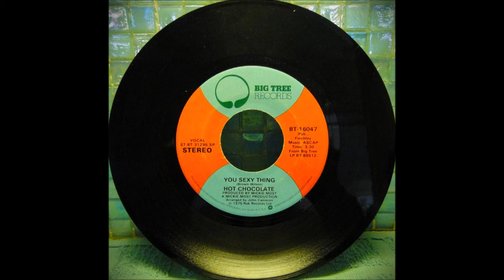HOT CHOCOLATE (You Sexy Thing) 2024 Remaster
Here's HOT CHOCOLATE with (You Sexy Thing). Reached #3 on the US Billboard Hot 100 in 1975.